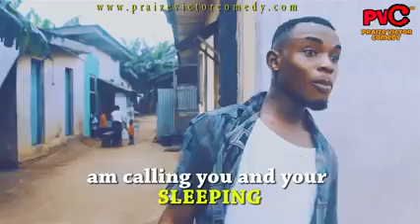Luo comedy j kecy translated